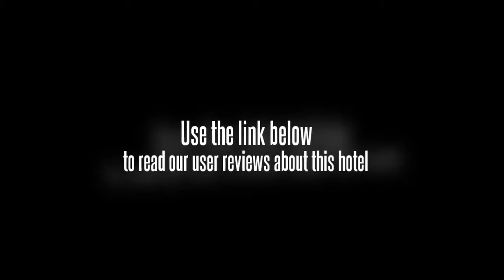Zhengzhou Henan Hotel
Zhengzhou city centre is within a 20 minute drive.